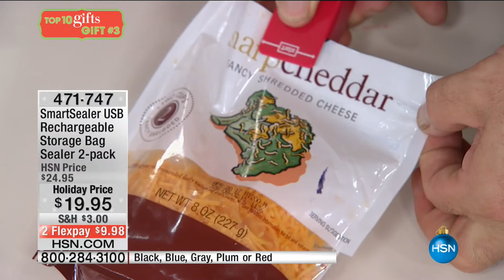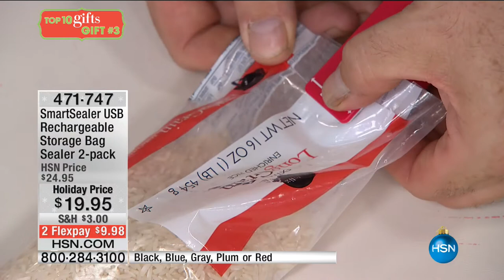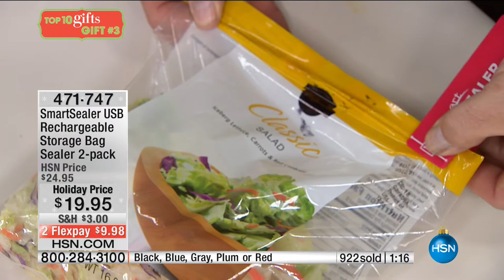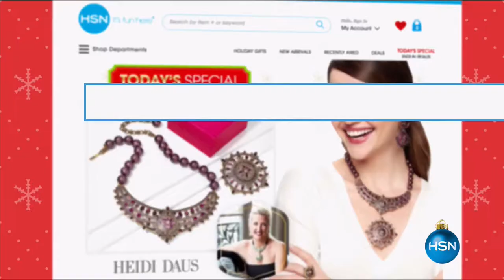HSN | Top 10 Gifts 12.06.2016 - 11 PM